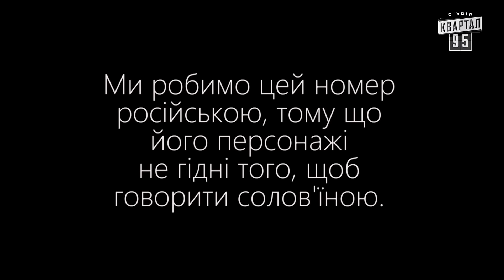Випадок в кацапському окопі | Вечірній Квартал 2023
Вечірній Квартал 2023: Випадок в кацапському окопі. Двоє окупантів обговорюють контрнаступ ЗСУ та думають, що їм робити.

Бункер - Сатирично-патріотична комедія. Всі серії

Соц. мережі:
Квартал 95